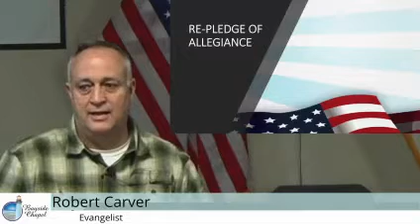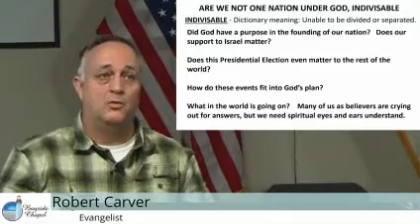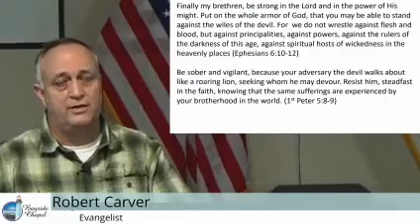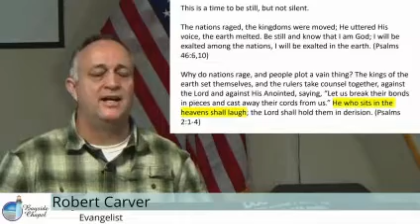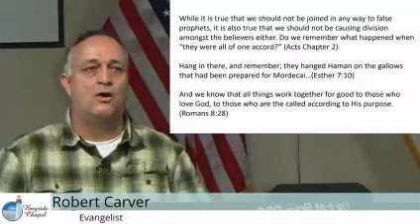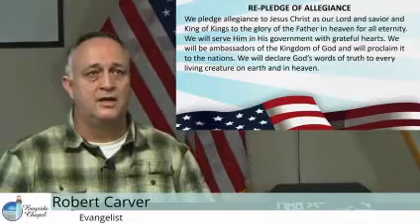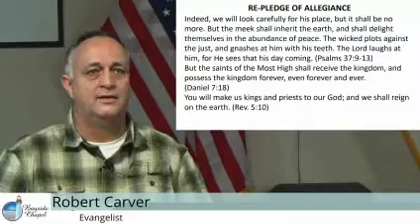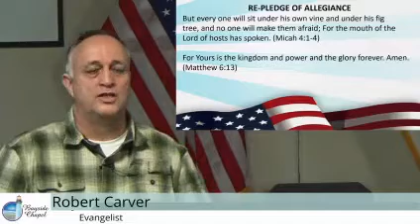Wednesday Night 1 13 2021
Join us as we look at the Word together.

Let us know if you have any prayer requests...

Digital Bulletin: text bltn bayside to 81411